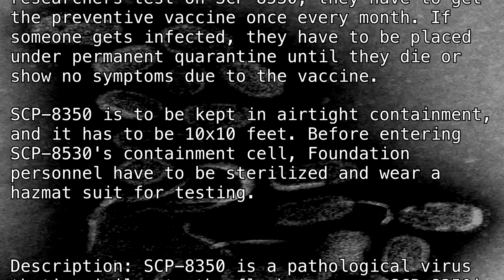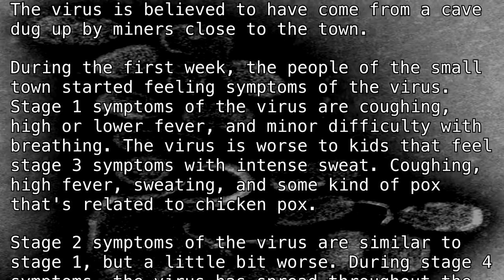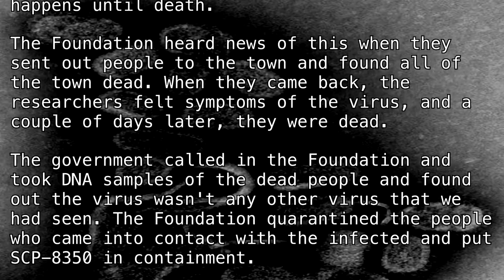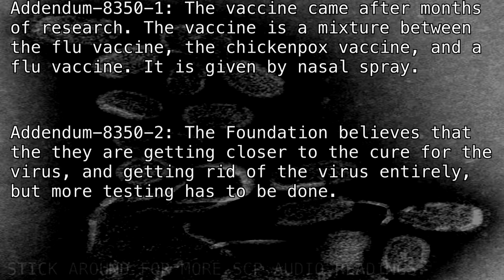SCP-8530 "Choler Virus" [Community SCP]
Collar.

Article by "freddy and foxy".